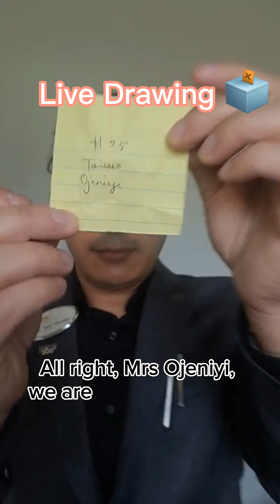🗳️Live Drawing & Gift Delivery🚚 🌲12 Days of Christmas Gift-Away🌲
🗳️Live Drawing & Gift Delivery🚚
🌲12 Days of Christmas Gift-Away🌲

Congrats 🥳 to our 1 lucky winner, Mrs Taiwo Ojeniyi, for winning the Gift-Away & a big shout out to all of our 12 gift sponsors!

Martial Arts TKD Lewisville, Denton & Arlington.

2) Day 2️⃣: Free Appraisal (up to $750 value, valid till 3/31/2023) & $50 Visa gift card (GC) by Anginette Jorrey, , Loan officer 🏦, Fairway Mortgage.

4) Day 4️⃣: $50 Lowe's GC by Derrick Walls, , Home Inspector 🕵️, Superior Inspections, 990 Hwy 287 N. Suite 106-244, Mansfield, TX 76063.

6) Day 6️⃣: $55 Applebee's GC from yours truly!

7) Day 7️⃣: Pamper-Yourself Basket by Amy Martinez, , Credit Restoration Expert 💳, Rising Point Solutions, 860 Airport Freeway Suite 500, Hurst, Texas 76054.

8) Day 8️⃣: $500 lender credit & a $100 Amazon GC by Dan Kraus, , Loan Officer 🏦, Churchill Mortgage, 1749 Mallory Lane Ste 100, Brentwood, TN 37027.

Kimberly Montgomery

12) Day 1️⃣2️⃣: $100 Nike's GC by yours truly.